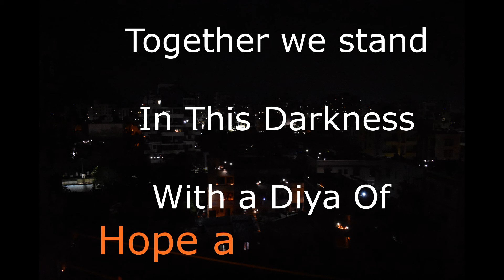India's 9Minute9Baje Diya Jalao | United Indians Lighting Diyas to fight against COVID19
Millions of Indians across the country switched off lights at their homes and lit candles, diyas or turned on mobile phone torches at 9 pm on Sunday, responding to Prime Minister Narendra Modi's appeal to show nation's "collective resolve and solidarity" in its fight against coronavirus..

Video Credits :- Harshal Gawde